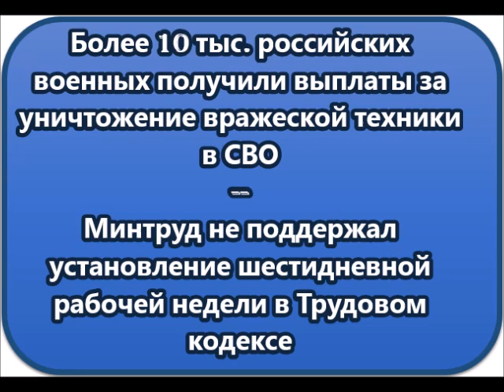НОВОСТИ КОРОТКО О ГЛАВНОМ 16 06 2023 10 00